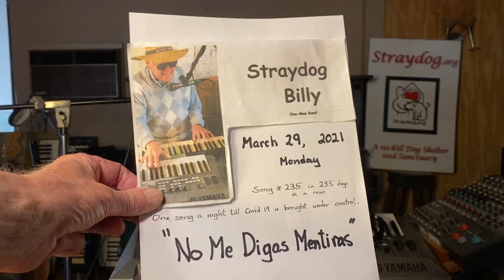No Me Digas Mentiras – ORIGINAL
Written by Straydog Bill Arnold

Performed, recorded and posted (published) by Straydog Billy One-Man Band

Monday, March 29, 2021 ~4pm CT USA

Song #235 in 235 days in a row.  One song a night till Covid 19 is brought under control and we can go out and play some regular gigs again with the whole band.

(Gig Set 3, Song 6)